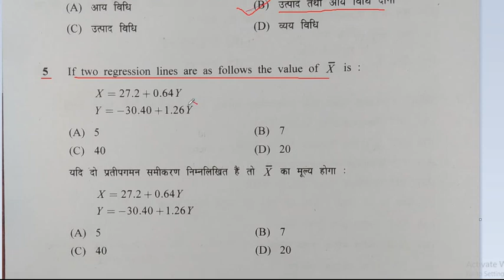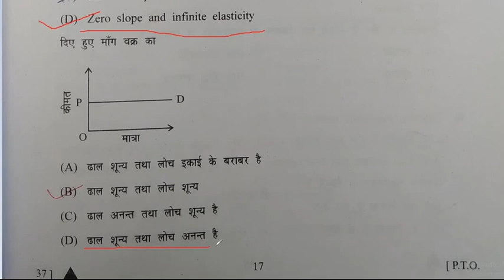Answer key संगणक sanganak Computor 5 May 2018 ( some Problematic Questions )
Answer key  संगणक sanganak Computor 5 May 2018 ( some Problematic Questions ) by ASP Gurukul